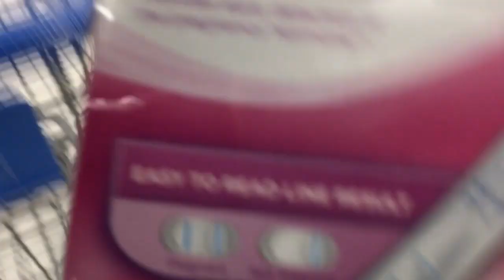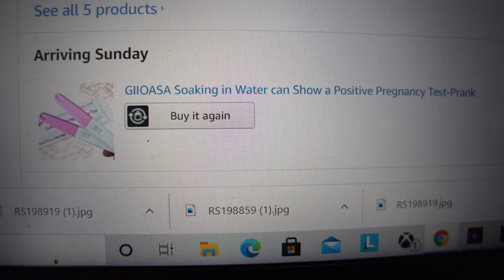Pregnancy Test At Home With Husband | Unexpected Results | Prank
Pregnancy Test At Home With Husband | Unexpected Results | *vlog*

-Write Us

Pregnancy PRANK on Husband GOES HORRIBLY WRONG